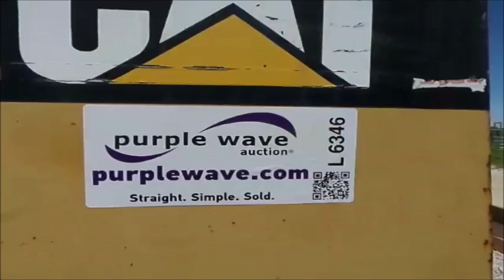2000 Caterpillar CP-433C vibratory padfoot roller for sale | no-reserve auction June 9, 2016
2000 Caterpillar CP-433C vibratory padfoot roller
Caterpillar 3054 3.9L four cylinder diesel engine
Hydrostatic transmission
OROPS
Vandal cover
Work lights
Double vibratory system
66"W x 42" diameter drum
Front drum scraper
83"W front blade
14.9-24 rear tires
14,600 lbs. base operating weight
Serial 2JM01040

It's located in Independence, KS, and we're selling it to the highest bidder regardless of price.